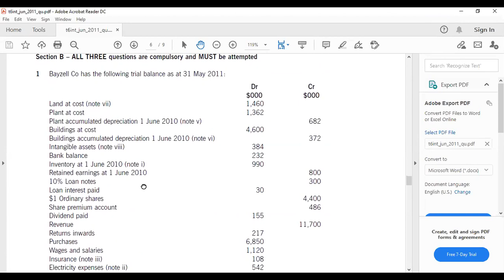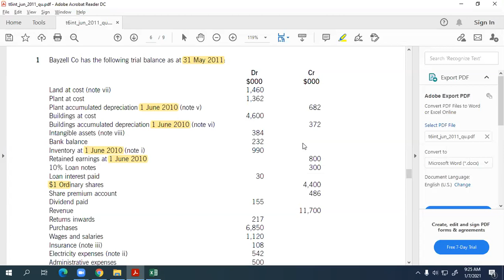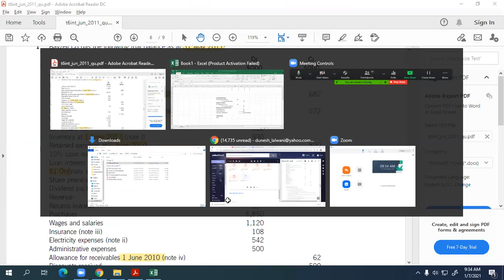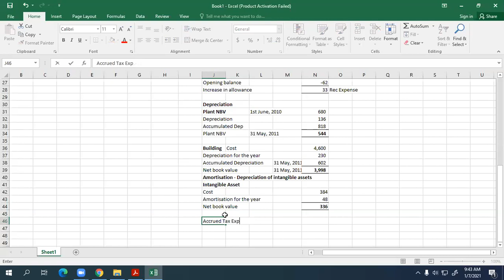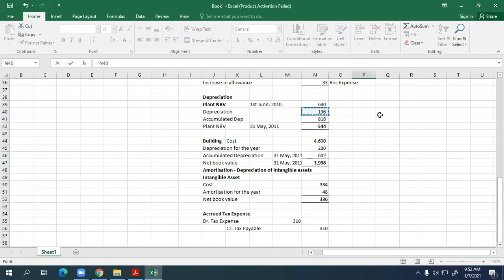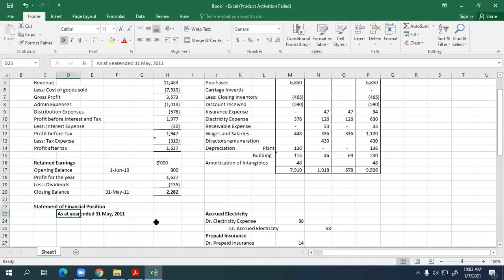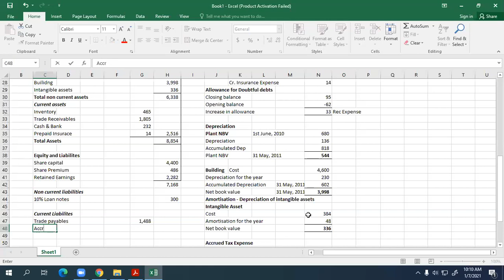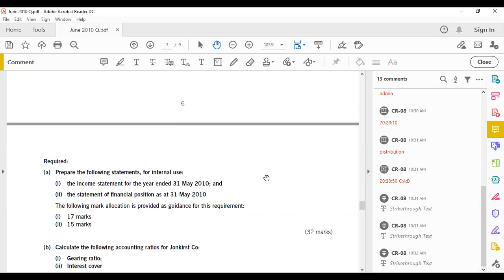BSAF-1 Accounting Session 14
Preparation of Financial Statements